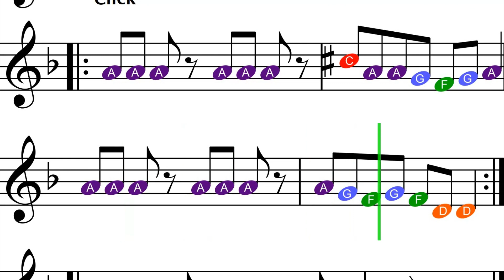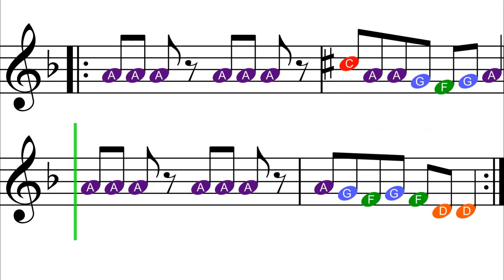How to Play Squid Game (Theme) on Recorder | Easy Beginner Sheet Music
Squid Game - Easy Beginner Recorder Sheet Music: Coming Soon!

Chapters:
0:00 with Recorder
1:12 Play Along